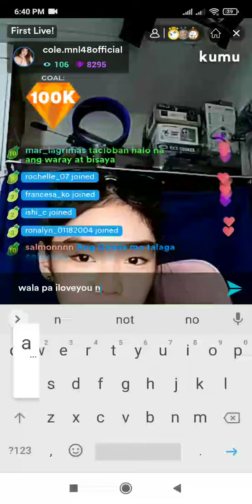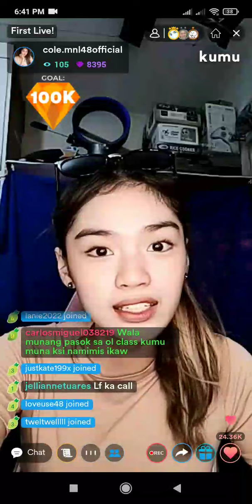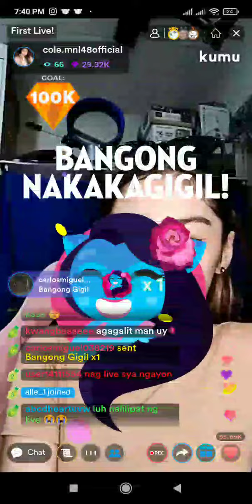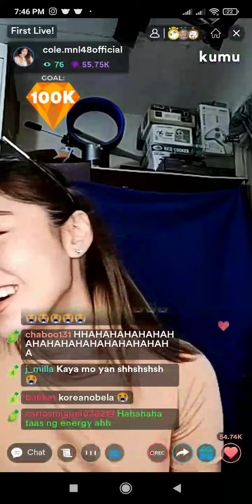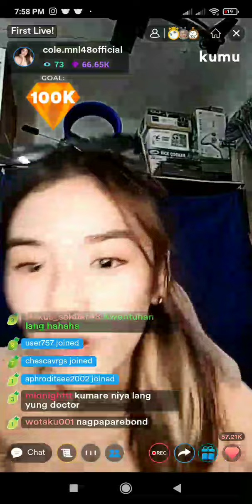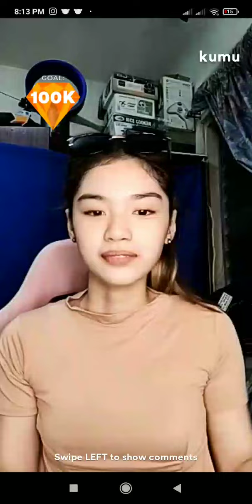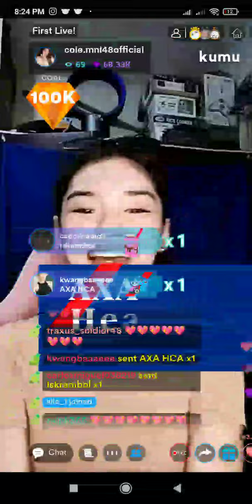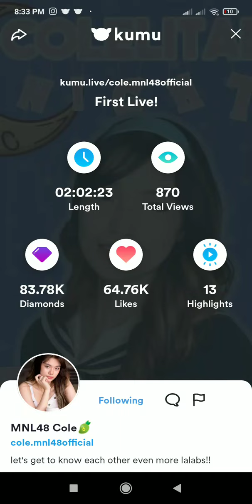MNL48 Cole Kumu Live (04/20/22) | Fan 16